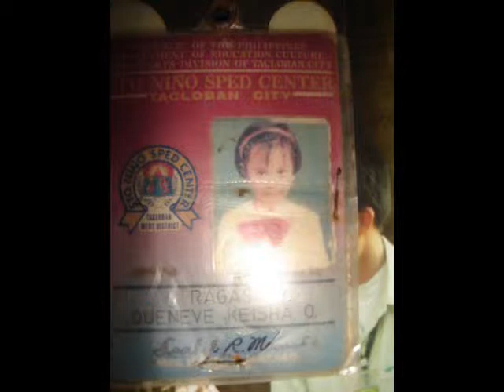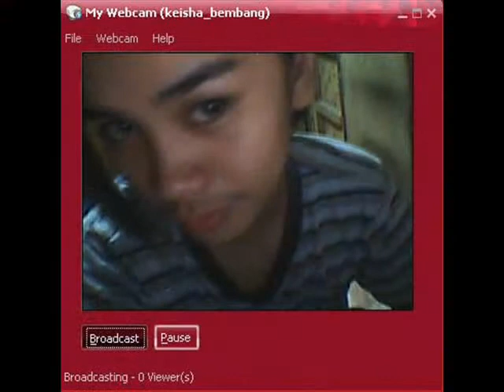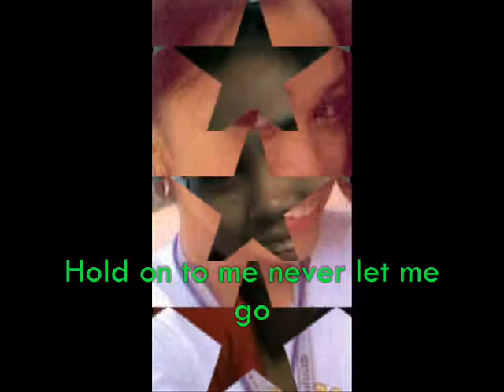faraway by nickelback w/ lyrics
la lngaw.. wai magbuot.. :P